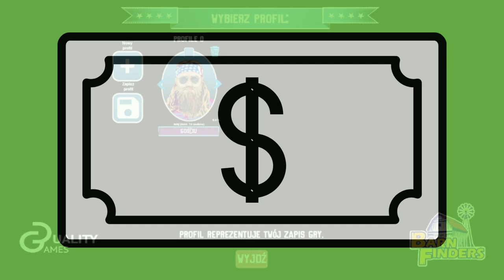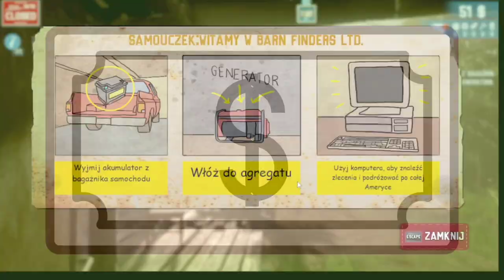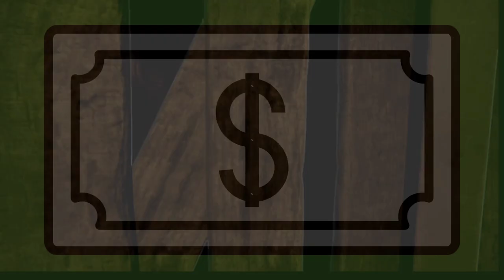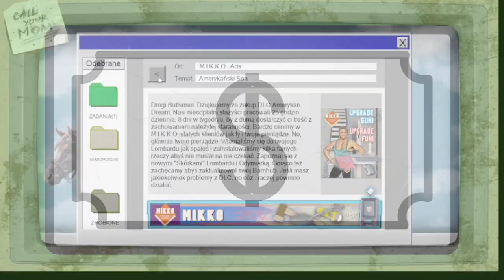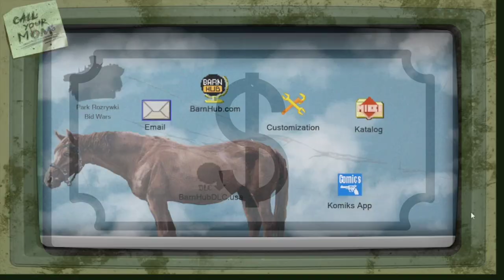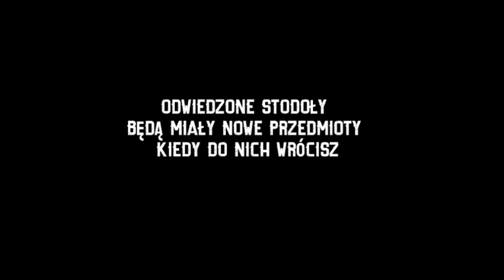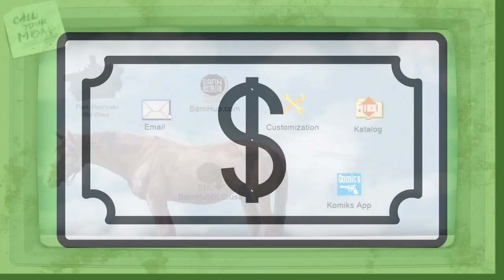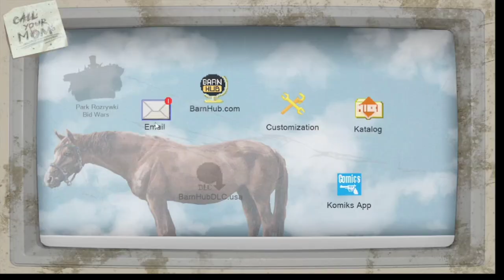#1 Barn Finders ~ początek ~ czerwona stodoła